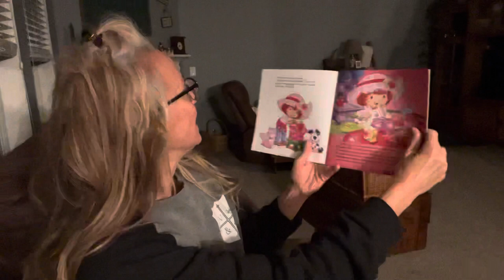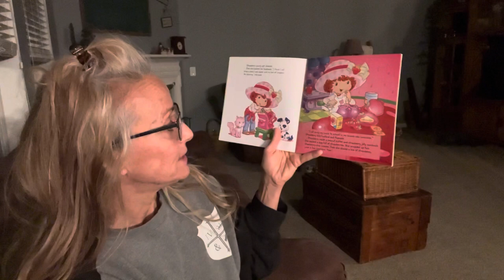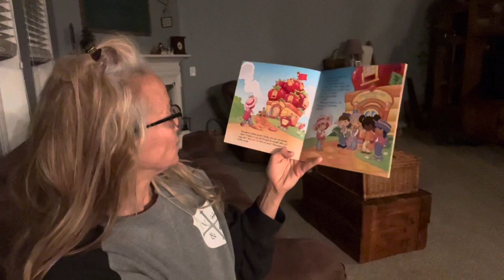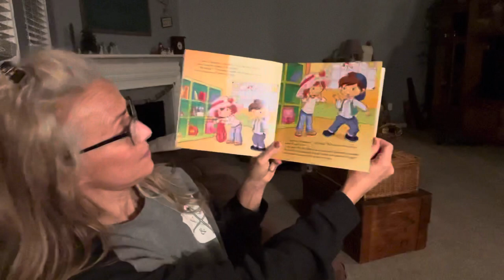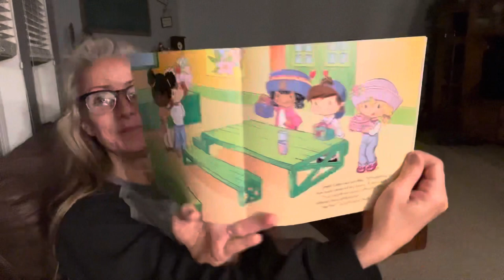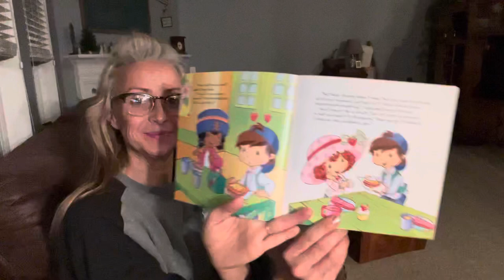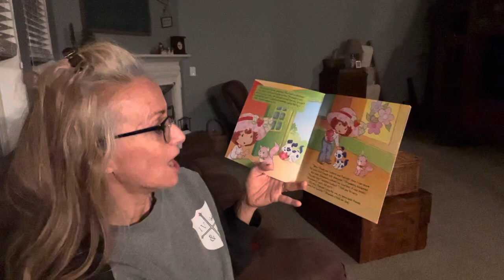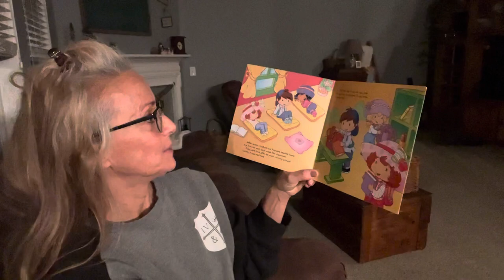Strawberry Shortcake Goes to School By Emily Sollinger